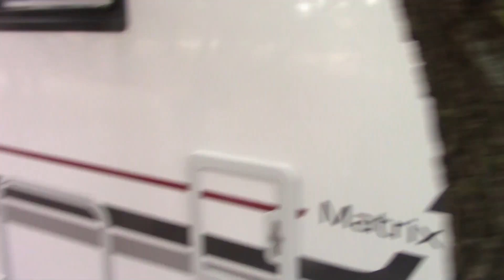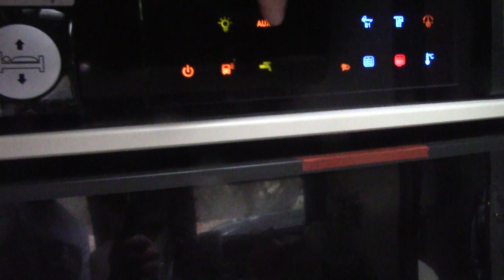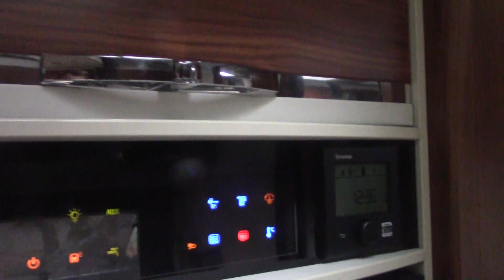Новинка. Обзор нового Автодома ADRIA MATRIX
Новинка. Обзор нового автодома ADRIA MATRIX. В этом видео я показываю новый автодом Adria Matrix. Я делаю видео нового автодома Адрия Матрикс. Как всё устроено в новом автодоме Adria Matrix,

Снимаю на камеру: CANON LEGRIA HF R706